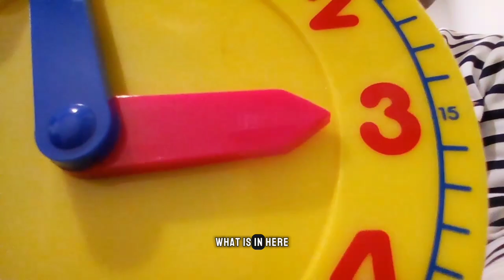Amazon Echo Show Adventures: Siblings' Alexa-Powered Pretend Play & Talk Show!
Dive into a world of imagination with our latest vlog, where two siblings take the stage in their living room, turning their Amazon Echo Show device into the centerpiece of an innovative pretend play and talk show! Watch as they explore the capabilities of Alexa, using voice commands to fuel their creativity and playtime scenarios. From storytelling sessions to impromptu games, and even hosting their own little talk show, the Echo Show helps bring their imaginative ideas to life.

Join us on this playful adventure and see how technology can transform ordinary afternoons into extraordinary tales of fun and bonding. It's not just about the games; it's about the laughter, the learning, and the unforgettable moments shared between siblings.

🌈 Featured Highlights:

Creative Pretend Play: See how Alexa and the Echo Show can be the perfect playmates, responding to the kids' commands and joining in on their imaginative world.
Sibling Talk Show: Witness the cutest talk show hosts in action as they use the Echo Show to interview each other, tell jokes, and even share their favorite songs.
Interactive Games: Discover the fun of interactive games with Alexa, providing endless entertainment and engagement for kids.